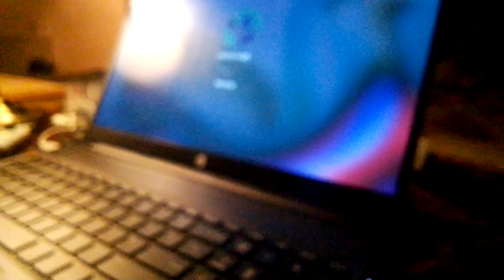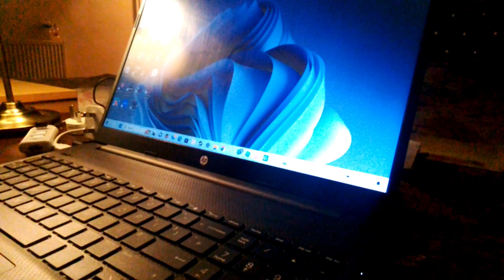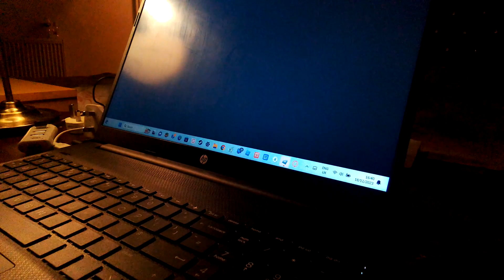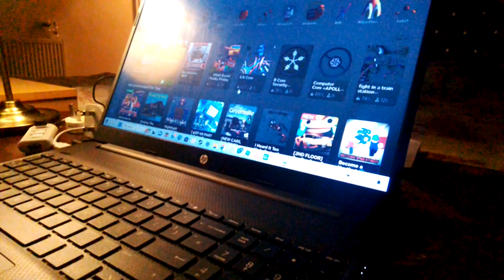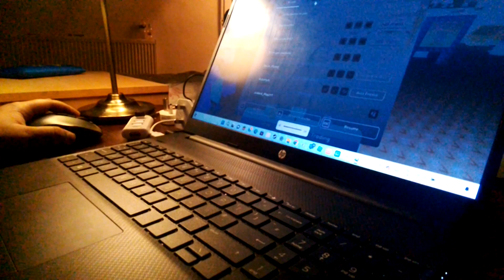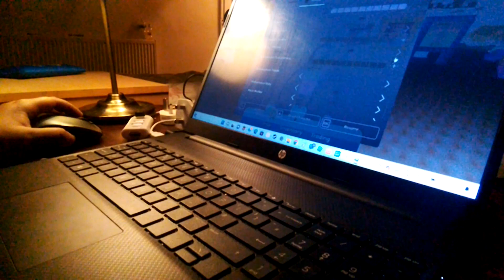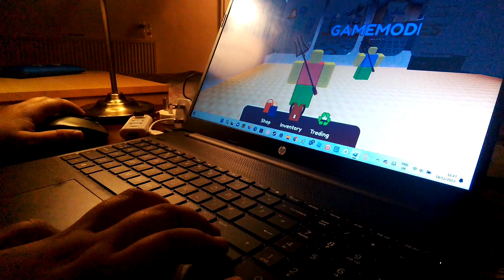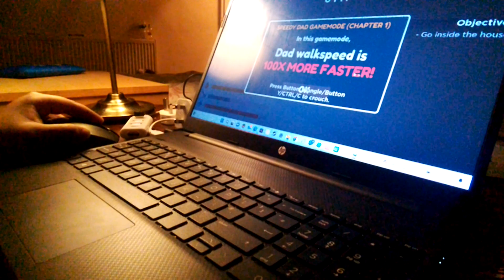Roblox Test Gameplay -(included keyboard mouse ASMR) You can watch or leave